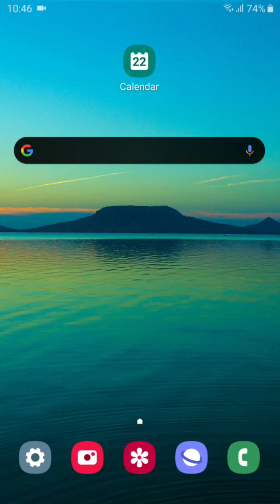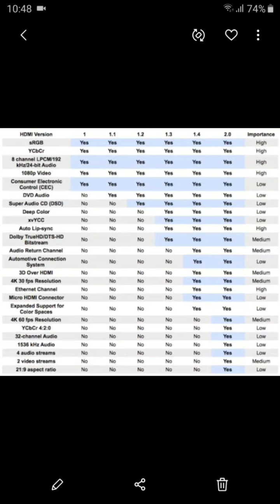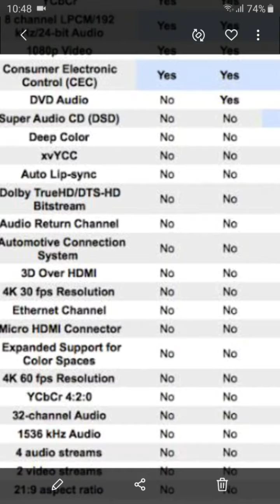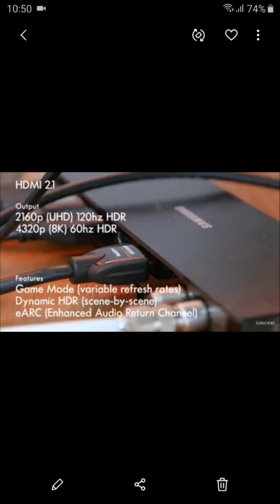HDMI Cable Different Versions | Home Theater | ArunVibez | Malayalam Tips & Tricks